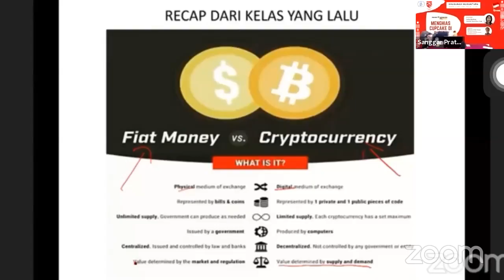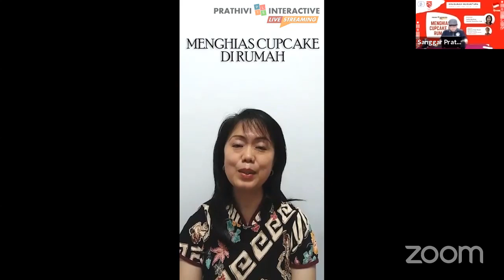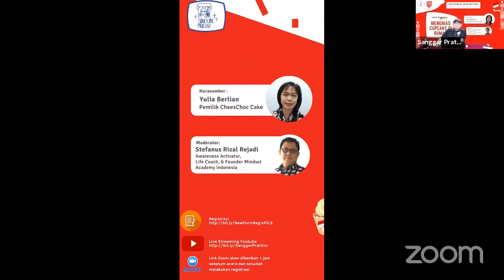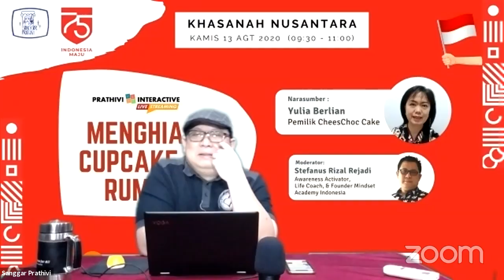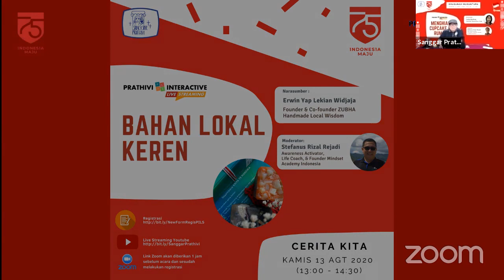KHASANAH NUSANTARA - "Menghias Cupcake di Rumah bersama Yulia Berlian"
Sanggar Prathivi is A Place Where People Grow Up

Follow juga Akun Sanggar Prativi di

Donasi untuk pengembangan acara PILS dapat dikirimkan melalui nomor rekening :

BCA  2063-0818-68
a.n Yayasan Sanggar Prathivi

Berita transfer Donasi: Nusantara memanggil kita